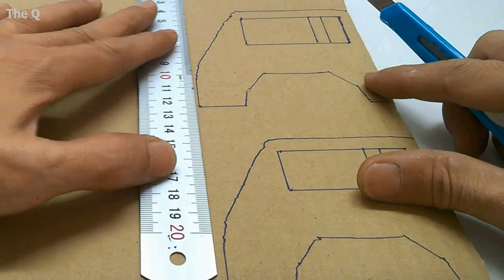How to make a Truck Container at home - Car Remote Control using Coca Cola and Cardboard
How to make a Truck at home (Electric Truck) -  DIY How to make a Container Truck Remote Control using Cardboard and Coca Cola cans.

Great thing about this car is the Driver System of the car. It can run to the left or run right through easily. It is made very simple and fast.

In this video, I will guide you - How to Make a Car (Truck Container Remote Control) from Cardboard and Coca Cola at home.

This is the Container Truck remote control I just finished, this car is made from Cardboard and coca-cola cans (coke) with 2 DC moto, Control circuit and some other stuff ... I enjoyed it and happy to create it, hope all People likes this truck!

This car is really great and I can turn it into my school project. And I want to share this idea with all my subscribers and people around the world. I hope everyone likes it.

You need: Cardboard box, 1 cans of Coca-Cola empty, 2 DC 6V, Remote control board, 2 lights, 8 toy wheels, bamboo skewers, ice cream sticks, straws, Plastic Pipe, Hot glue gun... and patience.